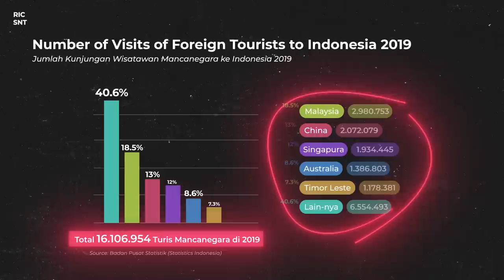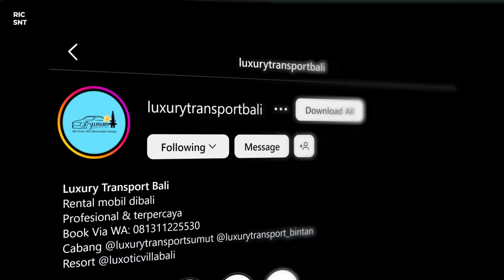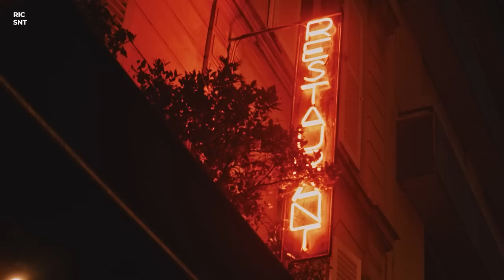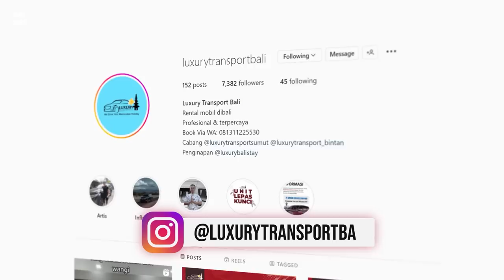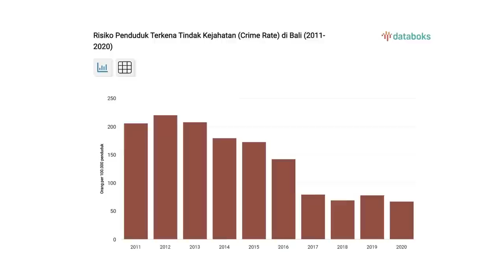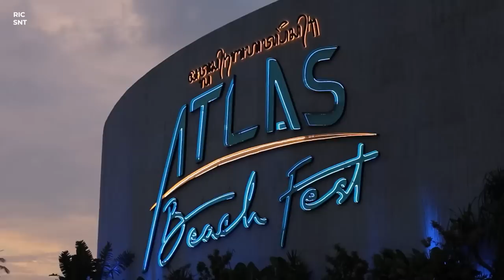BULE SAMA ORANG LOKAL DIBEDAIN DIBALI! BENAR GAK SIH?